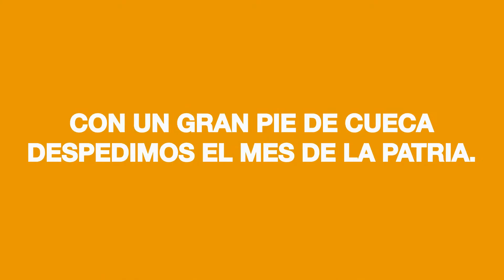18 Chico en Puente Alto 2017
Más de 800 personas, fueron las protagonistas de la fiesta organizada por la Municipalidad de Puente Alto, a través de su Corporación Cultural, que se realizó el viernes 29 de septiembre, en la Plaza de Puente Alto.

El evento, que comenzó a las 16:00 horas y se extendió hasta pasadas las 21:00 horas, contó de principio a fin con la entusiasta participación de todo el público asistente, quienes cantaron y bailaron cada pie de cueca.

En esta oportunidad tuvimos grandes sorpresas, como la presentación de Franco Basualto y Ximena Azócar, los actuales Vice Campeones del IV Campeonato Internacional de Cuecas de Miami, y de los talleres de Danzas Folclóricas de nuestra Corporación; además de stands con distintos tipos de artesanía nacional.

En el segundo bloque, pudimos disfrutar junto a grupos folclóricos de la comuna, como Puentealtitos, COTRAFO y “Pasion Folclorica”, entre otros, cerrando la jornada con la música en vivo de “Los Arrejuntados”.

Agradecemos a todos los vecinos y personas que nos acompañaron y participaron en esta celebración.